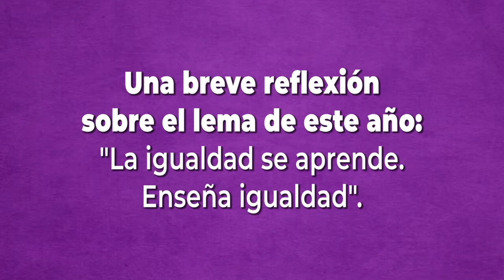Education & Mobility (Foro para la Igualdad 2018)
Education & Mobility es una de las entidades participantes del Foro para la Igualdad. Hemos charlado con Itziar Sánchez Montero acerca del lema de este año, por qué han decidido participar y qué actividad han organizado